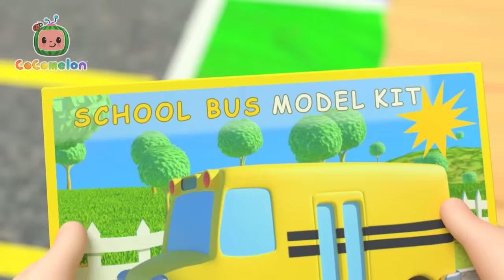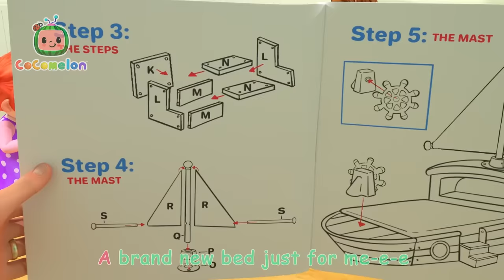Recycling Truck Is Coming Down | Cocomelon | Kids Cartoons & Nursery Rhymes | Moonbug Kids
🍉 It's recycling day! JJ and family gather everything they can, ready for when the truck comes!

🎵Lyrics
Today is recycling day
The truck is coming down the lane
BEEP BEEP
Let’s all start
And do our part
We forgot the recycling!!
The Earth needs our help today!

Today’s recycling day
Having lots of fun
Today’s recycling day
Let’s sort them out -- okay!

TomTom: (chant) Paper!
YoYo: (chant) Plastic!
(chant) Cans!
I love recycling day!

BEEP BEEP
Let’s all start

Let’s put them in their place – okay!

TomTom: (chant) Paper!
YoYo: (chant) Plastic!
(chant) Cans!

Wheeling the bins away- Okay

JJ, TomTom & YoYo :  (chant) Paper! Plastic! Cans!

BEEP BEEP
Let’s all start

00:00 Recycling Truck Song
02:46 Clean Up Trash Song
05:49 Yes Yes Save the Earth Song
09:35 The Most Compost
12:51 Gardening Song
16:07 I Love the Mountains
19:07 Are We There Yet?
21:39 Numbers Song with Little Chicks
24:30 I Want to be Like Mommy
27:45 The Car Color Song
32:01 Class Pet Sleepover
35:09 John Jacob Jingleheimer Schmidt
37:56 Where Has My Little Dog Gone?
40:29 JJ's New Bed Arrives
43:43 Five Little Birds
46:47 Hello Song